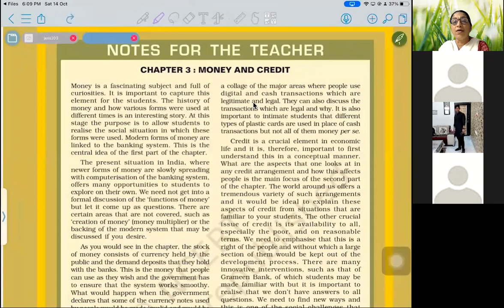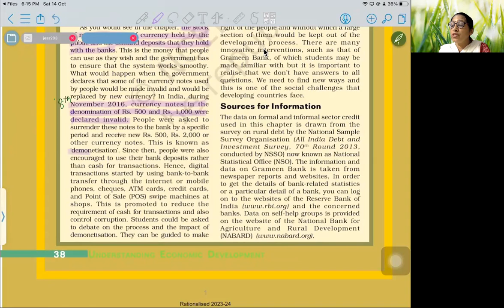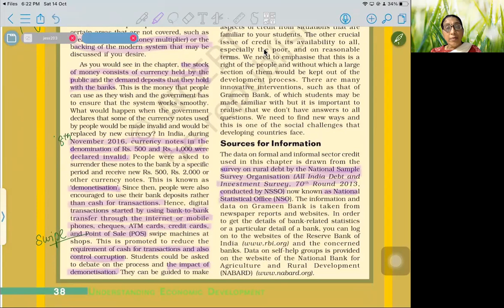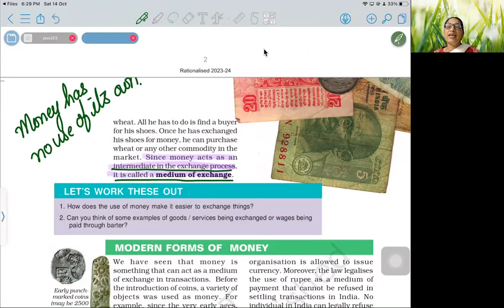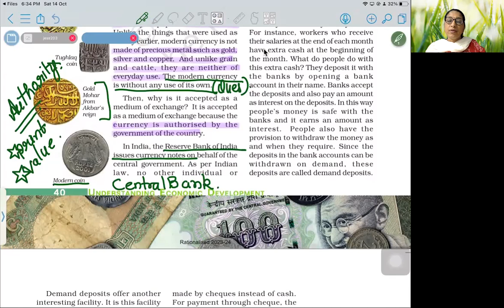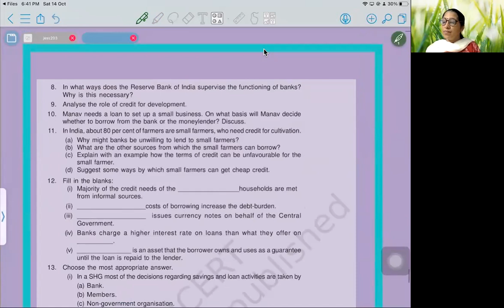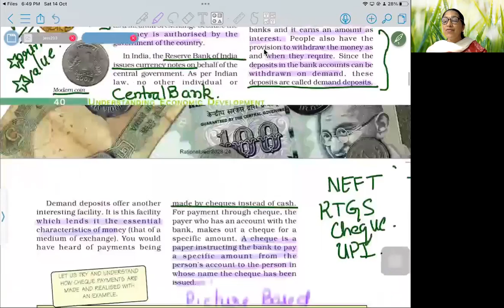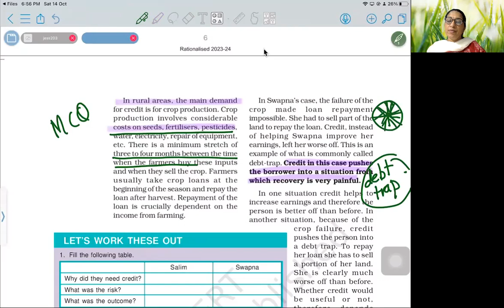MONEY & CREDIT WITH NCERT||PART-1 ||CLASS 10||CBSE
A very easy way to ace the Economics chapter 'Money & Credit' in one shot. Watch this video to understand what is money, how it is different from barter system, drawbacks of barter system, ancient/modern forms of currency etc in my video.